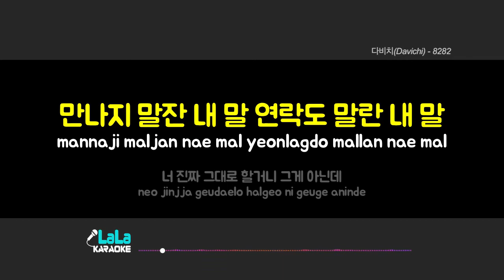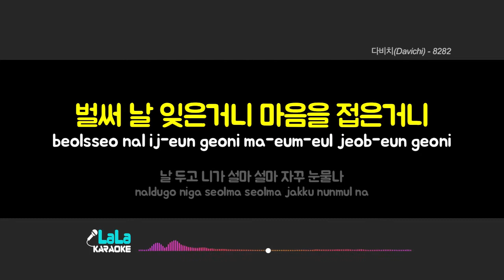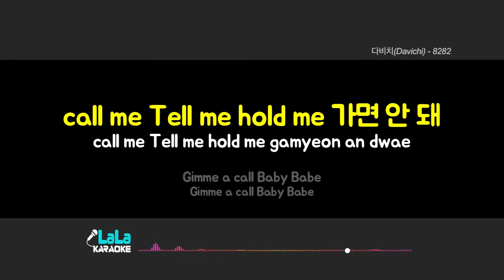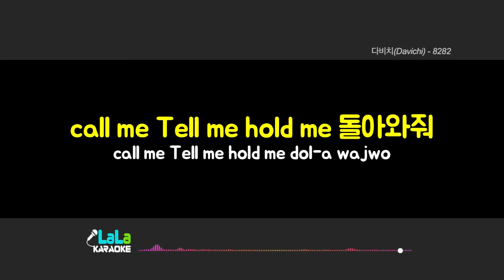다비치(Davichi) - 8282 (남자키 Male) 노래방 Karaoke LaLa Kpop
다비치(Davichi) - 8282 노래방 karaoke

다비치(Davichi) - 8282 노래방